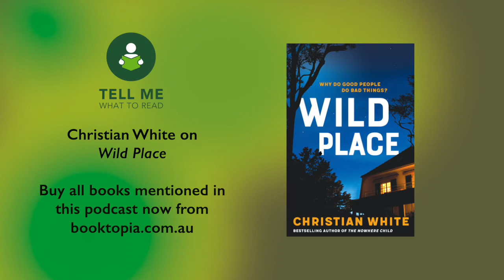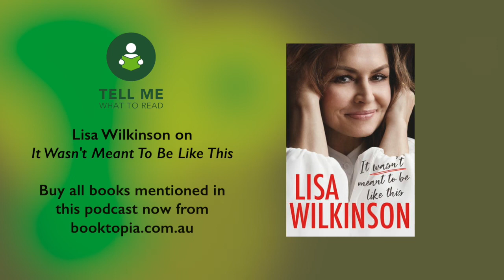Tell Me What To Read - Episode 7 - Christian White, Jaclyn Moriarty & Lisa Wilkinson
This is Tell Me What To Read, the podcast of Booktopia, Australia's Local Bookstore. Join us for our bi-weekly show with episodes going out every Wednesday and Friday! Join us on Wednesdays as we speak to authors from Australia and around the world about their latest books, and hit us up on Fridays for the books that we are reading and recommending!

This week, we sit down with Christian White, author of Wild Place, Jaclyn Moriarty, author of The Astonishing Chronicles of Oscar from Elsewhere, and Lisa Wilkinson, author of It Wasn't Meant To Be Like This.

*Producer's Note: Due to our team being in social isolation, the sound quality is more variable.

Interviews In this podcast:
Christian White - Wild Place: 0:51 - 22:12
Jaclyn Moriarty - The Astonishing Chronicles of Oscar from Elsewhere: 22:23 - 45:30
Lisa Wilkinson - It Wasn't Meant To Be Like This: 45:37 - 1:16:44

Host: Mark Harding
Interviewer: Ben Hunter, Sarah McDuling & Stefania Capogna
Guests: Christian White, Jaclyn Moriarty & Lisa Wilkinson
Producer: Nick Wasiliev